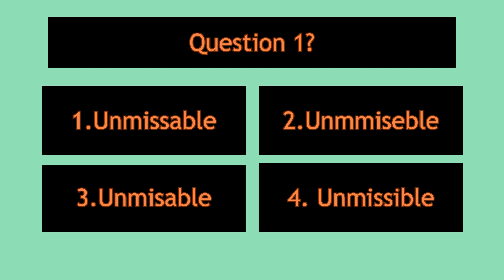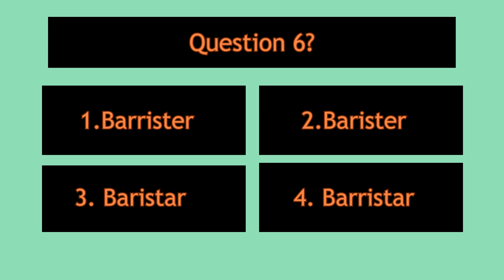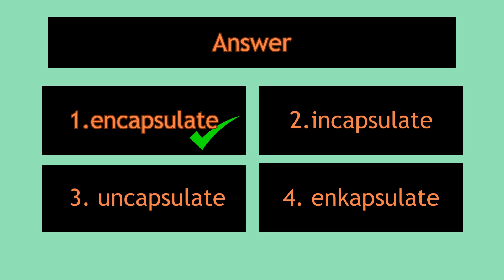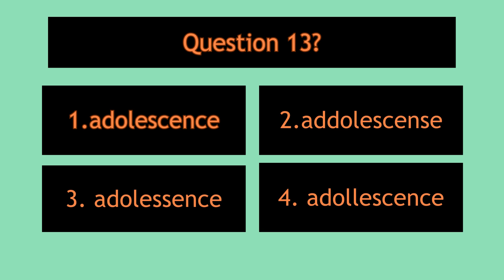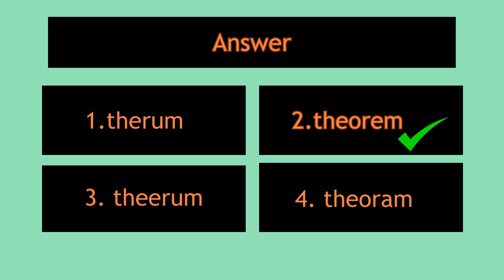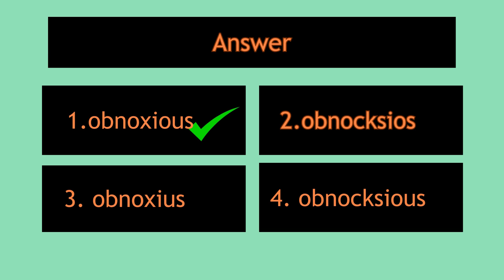"Spellbound Challenge: Test Your Linguistic Prowess!" | Quizpich.com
Test your spelling of challenging words with our fun spelling bee quiz!

✅  About quizpich.

Welcome to Quizpich, your ultimate destination for endless fun and learning! Discover a world of knowledge and fun with our quiz channel. Enjoy engaging quiz challenges, test your wits, and expand your horizons. Join us on a journey of curiosity, learning, mental exercise, and entertainment as we explore various topics, fun facts, and quotes from the comfort of your sofa.

🔔 Ready to Challenge Your Wits and Learn Something New Every Day?